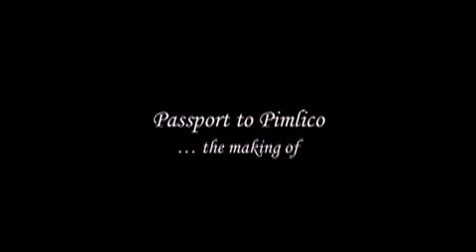Passport to Pimlico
July 2013 saw the world premier of the new British musical adaptation of the classic film Passport to Pimlico.